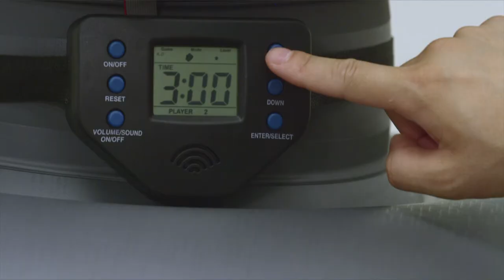MD Sports Heavy Duty Kickboxing Trainer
IG100Y22009